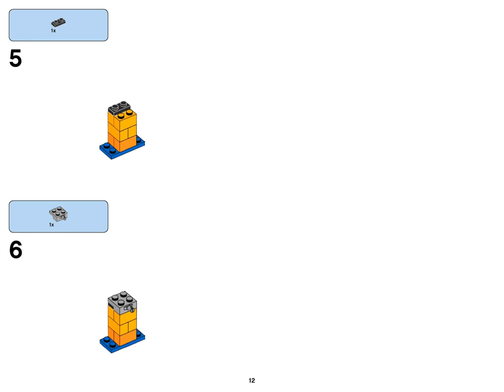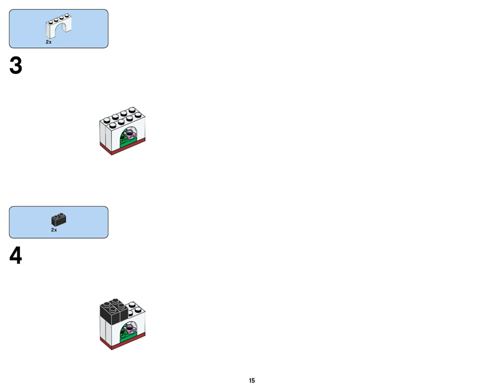New Year (how to build) | LEGO CLASSIC 10692